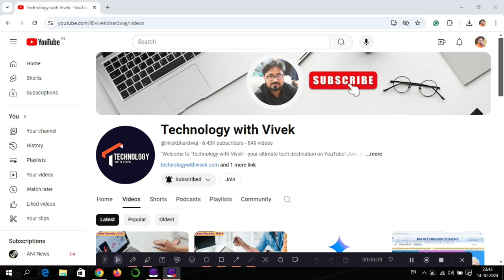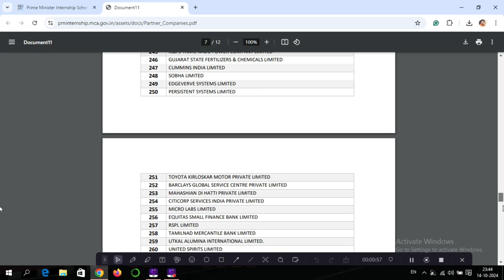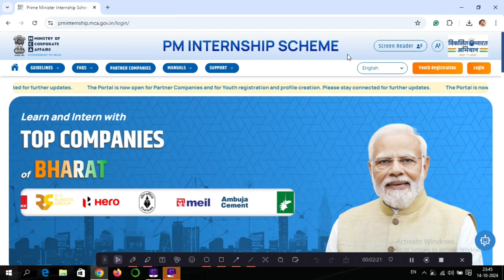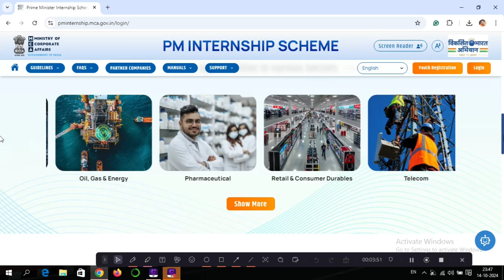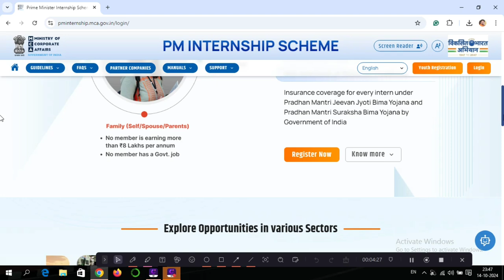How to apply for PM Internship 2024 || Prime Minister Internship 2024 registration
Title Tag:
PM Internship Scheme 2024,
पीएम इंटर्नशिप योजना 2024,
Prime Minister Internship Program 2024,
प्रधानमंत्री इंटर्नशिप कार्यक्रम 2024,
PM Internship 2024 application,
पीएम इंटर्नशिप 2024 आवेदन,
How to apply for PM Internship 2024,
पीएम इंटर्नशिप 2024 के लिए आवेदन कैसे करें,
PM Internship eligibility criteria,
पीएम इंटर्नशिप पात्रता मापदंड,
PM Internship benefits 2024,
पीएम इंटर्नशिप लाभ 2024,
Prime Minister Internship 2024 registration,
प्रधानमंत्री इंटर्नशिप 2024 पंजीकरण,
PM Internship 2024 last date,
पीएम इंटर्नशिप 2024 अंतिम तिथि,
PM Internship 2024 selection process,
पीएम इंटर्नशिप 2024 चयन प्रक्रिया,
Government internship 2024 opportunities,
सरकारी इंटर्नशिप 2024 अवसर,
Technology with Vivek,
Vivek Bhardwaj,